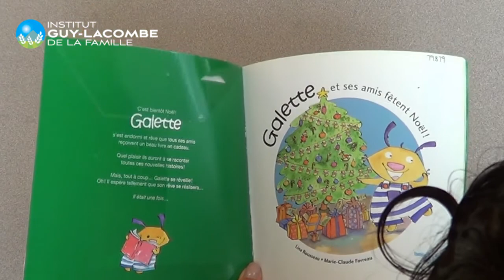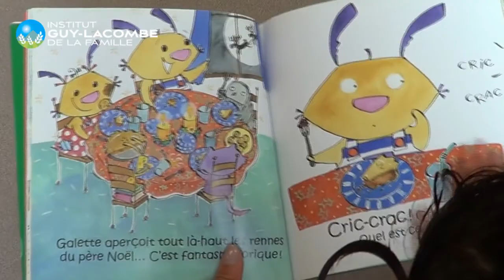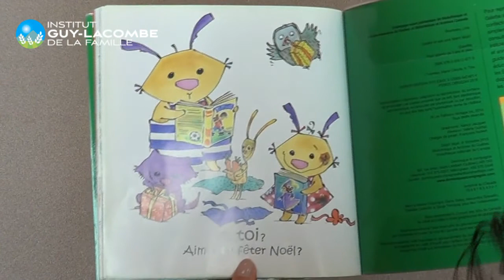Galette et ses amis fêtent Noël! Par Lina Rousseau | Marie-Claude Favreau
Galette est tout excité! Plus qu'une journée à attendre l'arrivée du Père Noël. Il a les yeux remplis d'étincelles! Et toi? As- tu hâte à Noël?

Titre: Galette et ses amis fêtent Noël !

Auteur: Lina Rousseau

Illustré par: Marie-Claude Favreau

Éditeur: Les éditions Héritage